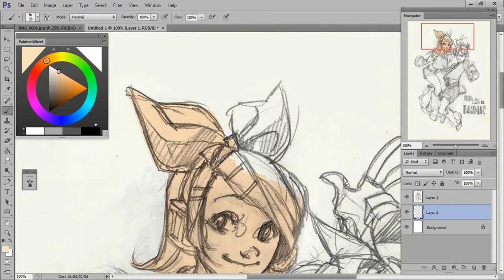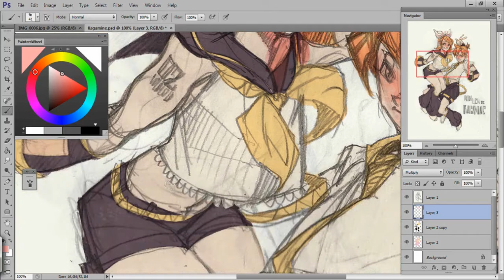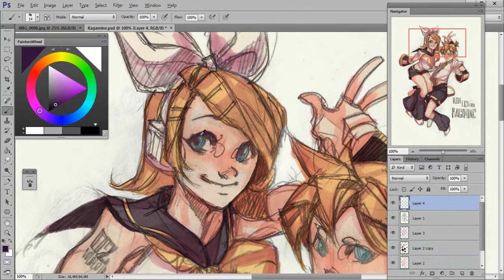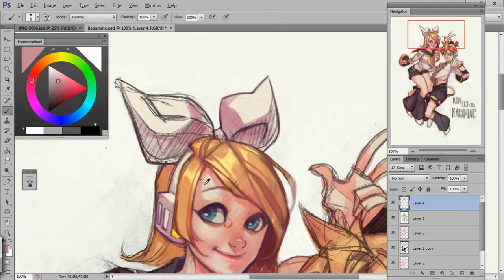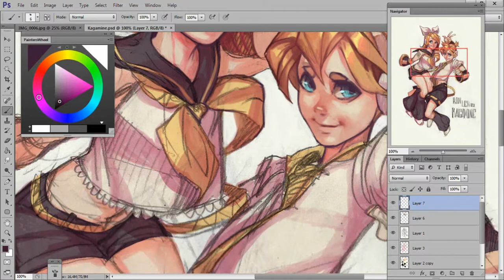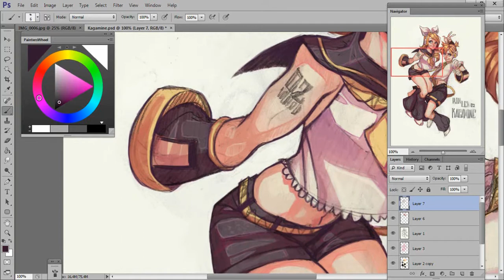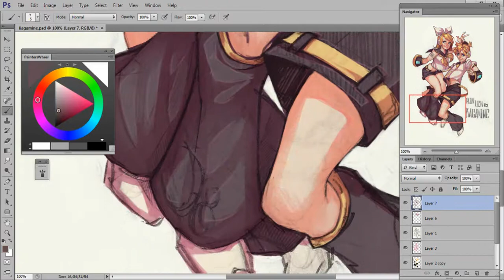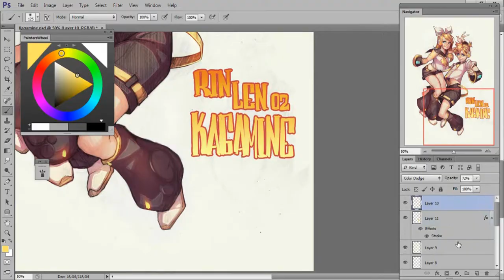Kagamine Rin and Len [Speedpainting]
HERE THEY ARE!!! It was a nightmare to edit this, I had a lot of problems with the music and the audios...hope it will not cause any problems.

Rin and Len Songs:
-Revolution
-Electric Angel
-It's a wonderful cat-life

I was so obsessed with Vocaloid...you can't imagine xDD

Hope You like them! I post everything on my social medias so you can find me by my name! @ MinemikoMali

-This drawing and more available on my Storenvy!